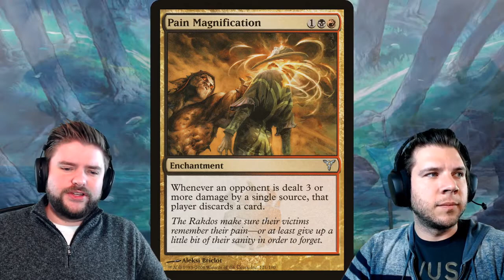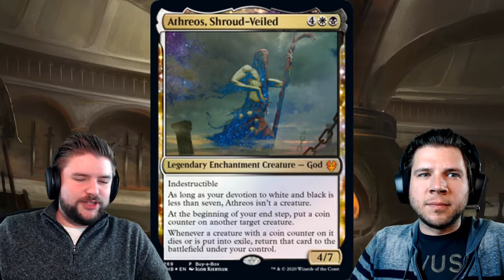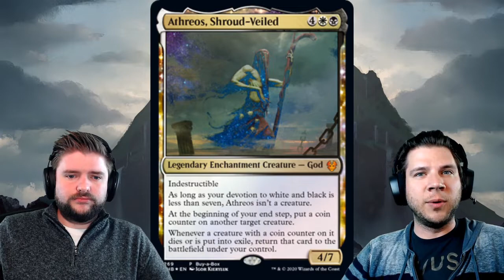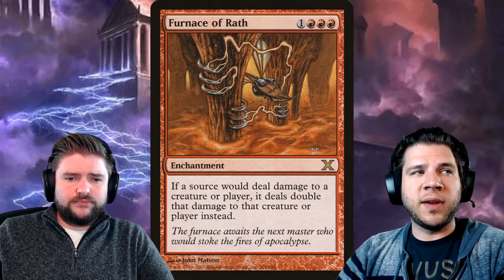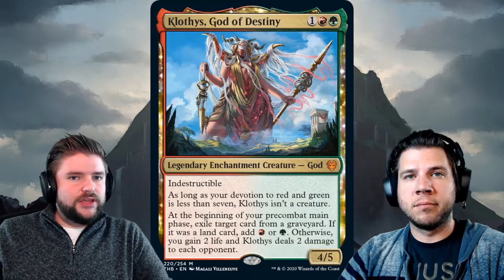Theros Beyond Death Commander Potential | Card Discussion and Basic Synergies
Hello, and welcome to the Day!

In this video, Jake and Joel go over the top 5 Theros Beyond Death cards that are likely to gain commander status. Whenever a new set comes out, it is fun to look at what legendary creatures could be at the helm of a new commander deck. Theros is known for indestructible gods, and the new set does not disappoint. Kroxa, Titan of Death's Hunger and Purphoros, Bronze-Blooded are just a couple of the cards we are talking about today. Come hang out and see the potential that Theros Beyond Death brings to Commander!

~SOCIAL LINKS~

Deck Guides episodes music by:
Title: Scanner

Chatting episodes music by:
Artist: Underbelly
Song: Lulu